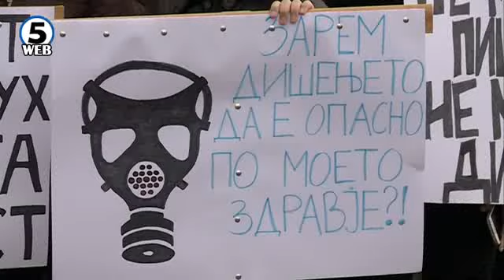„Go Green“ маршираа за почист воздух во Скопје и понудија предлог мерки